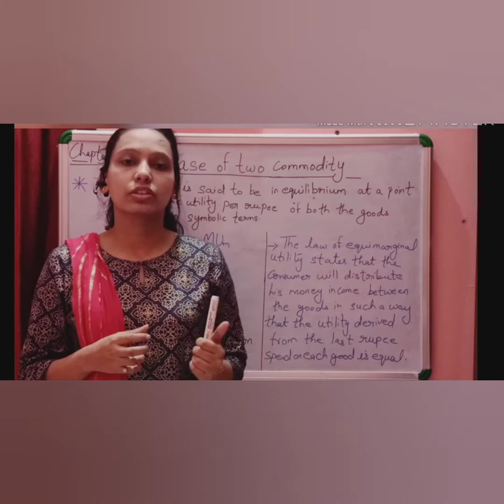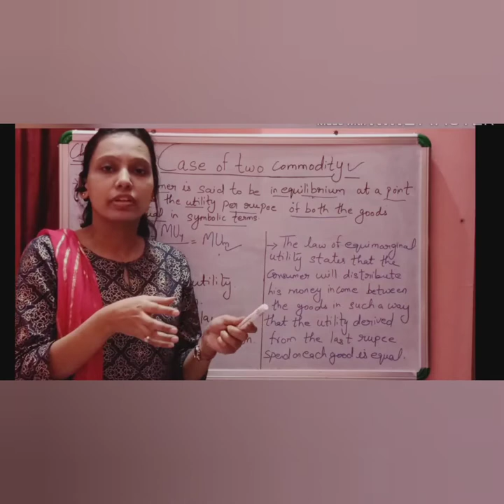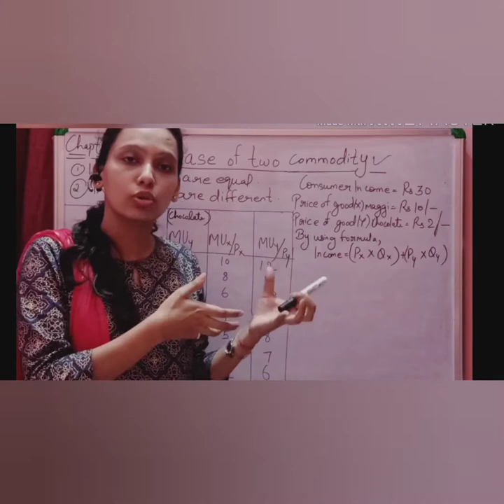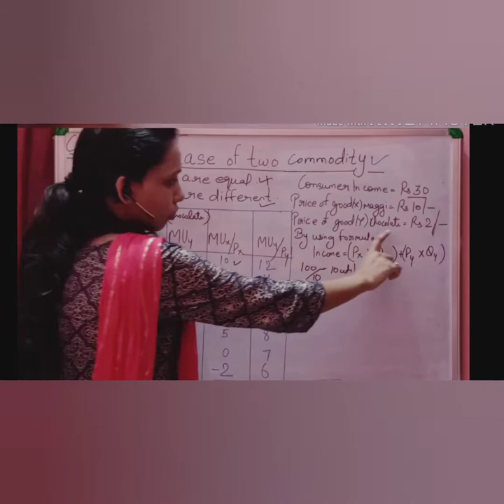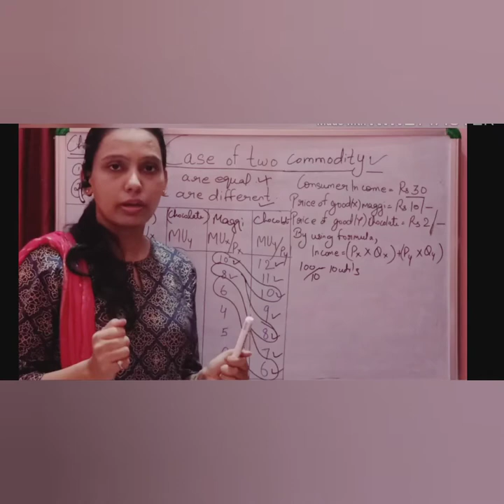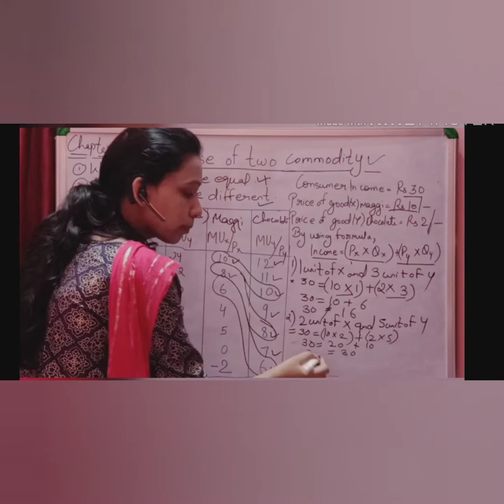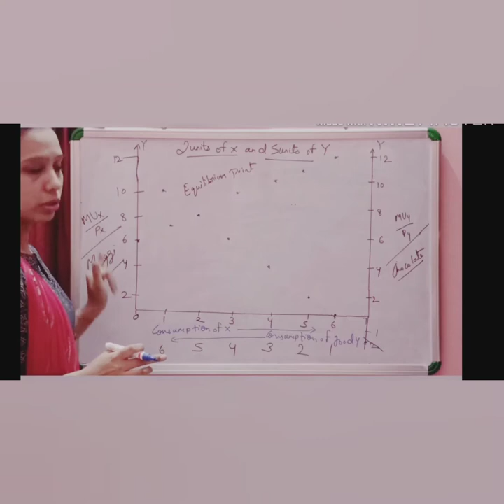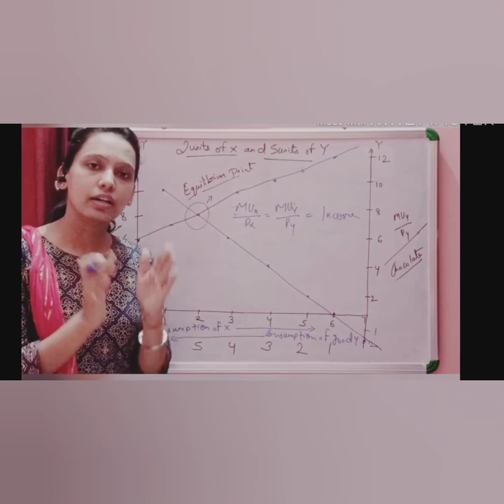Class-11th/Microeconomics/Consumer Equilibrium/Case of two commodity/Law of equi marginal utility...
Consumer equilibrium/Case of double commodity or two commodity/Law of equi marginal utility/Gossen's second Law/Law of substitution/Law of maximum satisfaction/With two different price schedule & Graph has been discussed 😊above. very easy to understand or to make graph without any issues.
For any question you can mention un the comment box.
It is very very very helpful for your exam when it is related to double commodity case with schedule & Graph. 👍